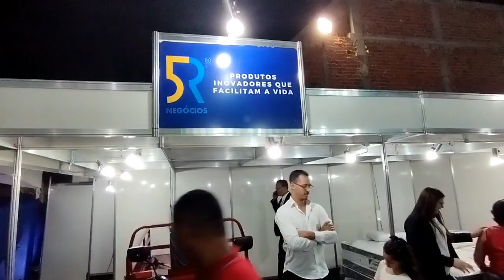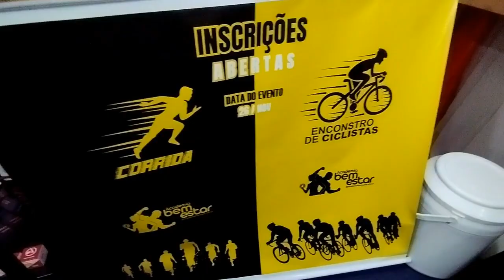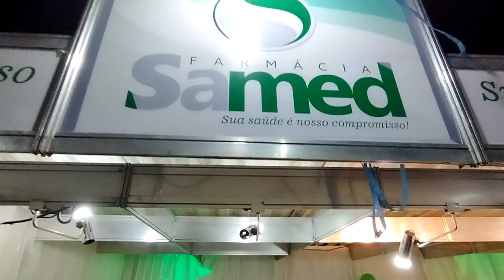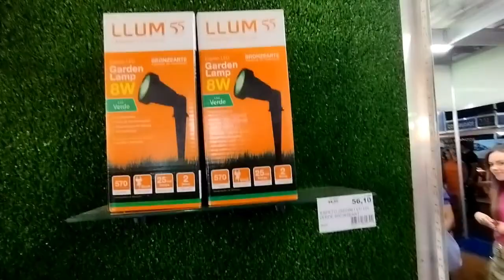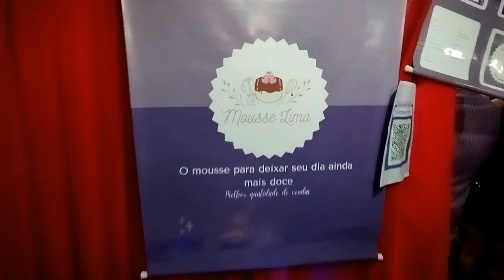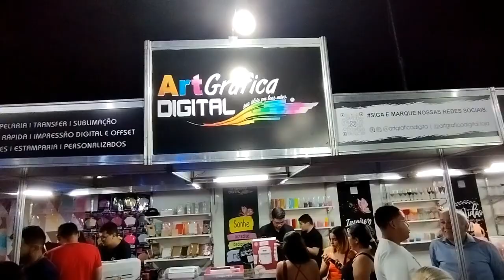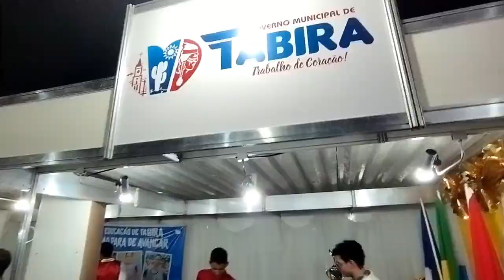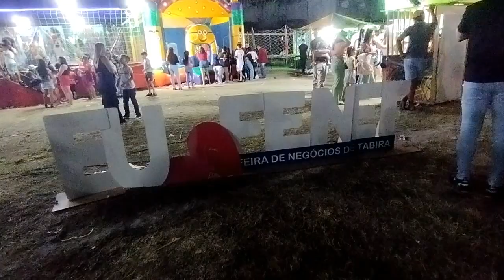FENET 2023 em Tabira-PE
Veja como foi a grandiosa feira de negócios de Tabira (FENET)